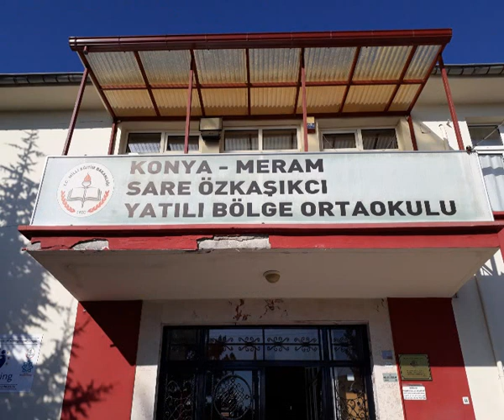Sare Özkaşıkcı YBO Fiziksel Mekanların Dönüşümü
Son 1 yılda okulumuzda yapılan tadilat tamirat çalışmaları.